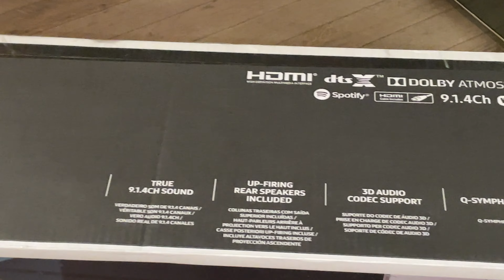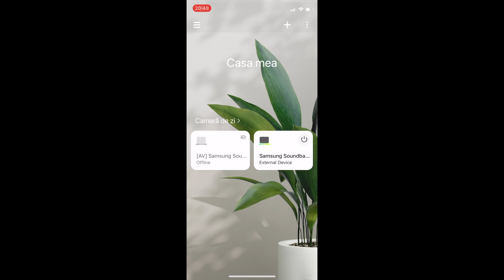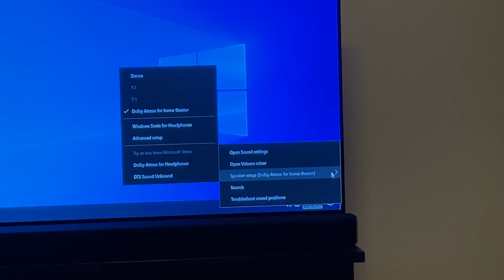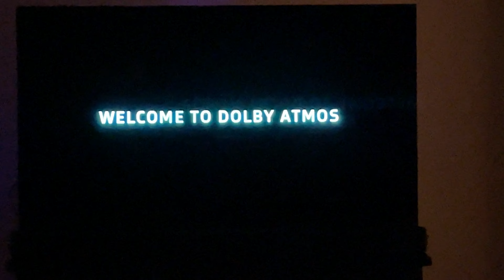Samsung 9.1.4 Ch, Soundbar HW Q950T Unboxing and Dolby Atmos sound test